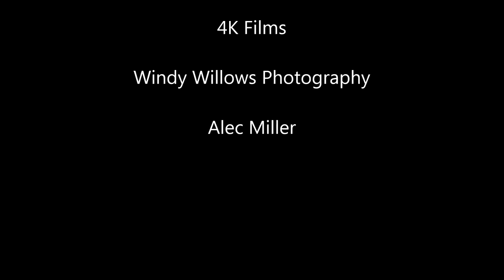6069 Icarus Drive - Miller Real Estate Team - Nanaimo Aerial Video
Luxurious style and rich beauty blend seamlessly in this truly stunning residence which is nestled across from the waterfront amongst beautiful homes on one of Nanaimo’s finest streets.  This sought after neighborhood is ideal for those who want an elegant home in an established community setting within walking distance to beaches and both levels of schools.  You will be awed by the visually appealing exterior and a grand wood door invites you inside.  The home has been given a hip update and offers an excellent floor plan designed for family life and gracious entertaining.  Watch as cruise ships and pleasure craft glide along the Georgia Strait as you entertain guests on the covered front deck or from behind huge windows in the well-appointed living room.  Gleaming bamboo floors, extra wide baseboards, tall ceilings with elegant detail, stylish accents and a contemporary colour palette add sophistication while a double sided gas fireplace lends warmth in the living room and adjoining dining room.

At the heart of the home is the thoughtfully designed Great Room where numerous windows face the private rear yard. The focal point is a floor to ceiling stone faced fireplace flanked by built-ins designed to keep the space uncluttered.  The sleek gourmet kitchen offers a stainless appliance package, deep double sinks and gorgeous tiled backsplash.  There are a multitude of soft close walnut cabinets with custom features such deep drawers, pull outs and corner swing shelves.  Under cabinet lighting illuminates the expansive quartz counters and the family chef will enjoy an electric range and gas cook top.  Quick meals can be enjoyed at the eating bar or in the cheery breakfast nook.  This space, with its easy care porcelain tiled flooring, accommodates large gatherings and in our warm climate, friends and family can spill out to the rear patio which faces the pretty and very private terraced yard.  Tucked away from view is a pantry with bank of built in cabinets for additional storage.  Completing this level is an elegant powder room and sizeable den with ocean views.

A sky lit staircase leads to the second level where there are three spacious bedrooms; two with ocean views and one with a charming window seat.  Double doors open to the sumptuous master suite where vast windows face the ocean.  This private refuge offers a sitting area to take in summer sunsets as they cast a red glow over the Winchelsea Islands while the twinkling lights of Sechelt across the Georgia Strait will have you mesmerized.  A soaker tub provides the ultimate in relaxation in the spa-infused ensuite which also offers a two seat shower and extensive tile.

The lower level is completely finished and offers a flexible floor plan.  Accessing the full bathroom is a den which could be used as a fourth bedroom or nanny/student accommodation if desired.  A good sized rec room would be great for teens or this space could be used as a fitness area.  There is a very functional laundry room equipped with front loading laundry pair and a separate utility room houses the hot water tank and furnace (with air filtration system).  The garage features an extra-long bay and can accommodate three cars.  This design is also ideal for the car enthusiast to tinker or handyman who would like a workshop area.  Features of this beautiful property include a new heat pump, RV parking, alarm system, in-ground irrigation and upgraded light fixtures and hardware. This is a special one of a kind home waiting for new owners to appreciate the thoughtful care and attention to detail it holds.  All you need to do is move in!

All data & measurements are approximate & must be verified if fundamental.

Joan Miller Personal Real Estate Corporation – Miller Real Estate Team – RE/MAX of Nanaimo